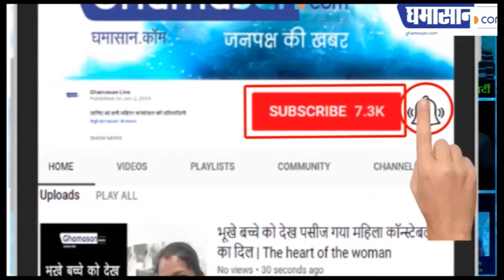Rajpal Honda Showroom सहित सभी जमीन पर Bank का कब्जा क्यों हुआ | Ghamasan Live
Rajpal Honda Showroom सहित सभी जमीन पर Bank का कब्जा क्यों हुआ | Bank
बैंक को लेना है 19 करोड़ 21 लाख रुपए |